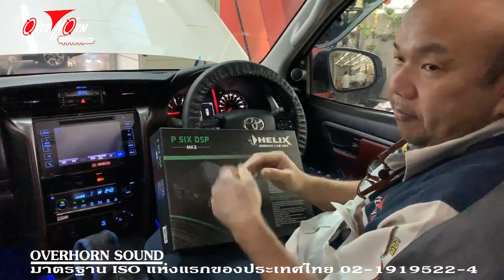เสียงดีขึ้นจริง ! รีวิวเครื่องเสียง JBL TOYOTA FORTUNER TRD ก่อนและหลัง DAMP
TOYOTA FORTUNER TRD อัพเกรดเครื่องเสียงเต็มระบบ ใช้ Front , ลำโพง JBL ของเดิม  โดยทางโอเวอร์ฮอร์นซาวด์ ราชพฤกษ์ จะทำการเพิ่มเติม P Six DSP MK2 ของ Helix เพื่อจะให้ทำหน้าวิเคราะห์ และประมวลผล ตัวสัญญาณเสียงใหม่ และ ก็ทำการ Damp เพื่อให้ SubWoofer 8" ที่มาจาก Dealer ซึ่งมีปัญหาคือ เวลาขับเบสจะมีเสียงสะท้าน Noise รบกวน ซึ่งก็ต้องอาศัยเทคนิค ในการ eject noise ออกไป เพื่อให้ได้รูปทรงเบสที่ดี  เนื่องจากโครงสร้างรถ ไม่เอื้ออำนวย ในการติด SubWoofer ที่ฝาท้ายแต่ทางโอเวอร์ฮอร์น ซาวด์ มีเทคนิคในการ Damp ที่ถูกต้อง ที่สามารถกำจัด Noise เหล่านี้ และ cutoff ความถี่ ทำให้เบสสามารถทำงานได้หนักแน่น เราจะให้ท่านได้ฟังเสียงก่อนและหลังการ Damp ในคลิปนะครับ ลองเปรียบเทียบกัน